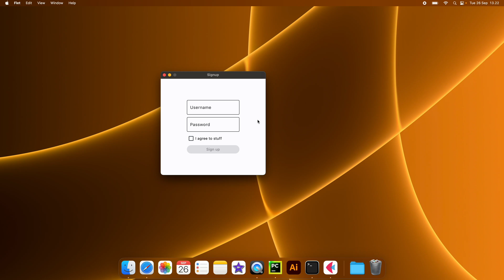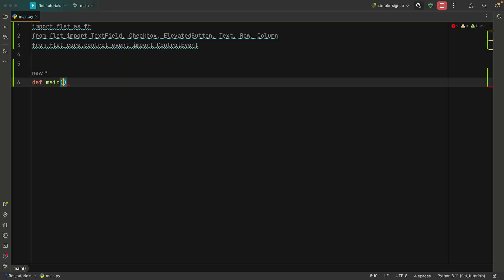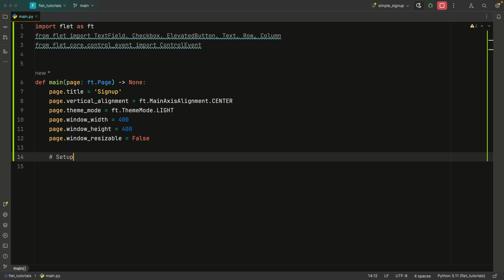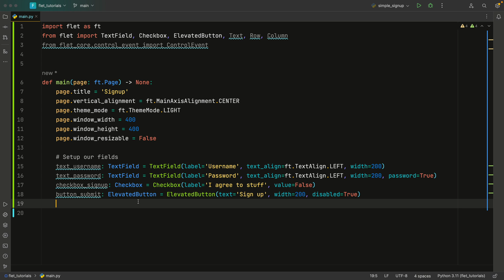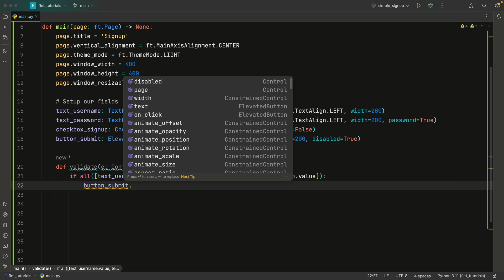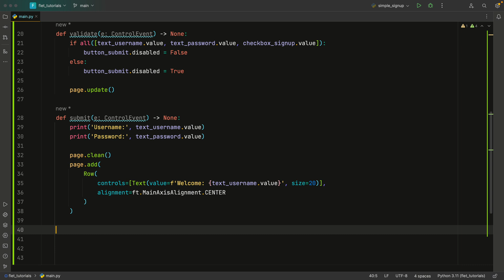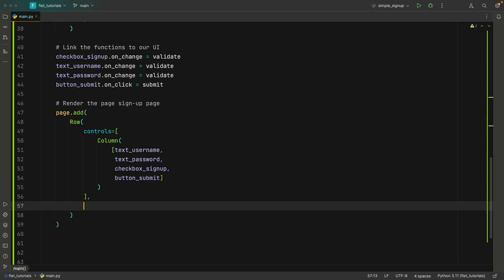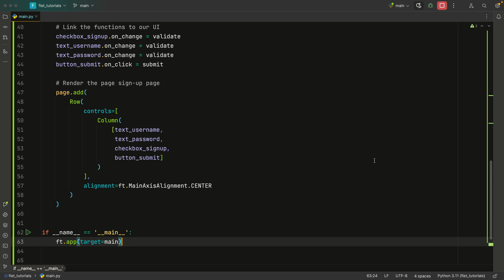Create A Login Screen In Python With Flet (Tutorial)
In this video we will be learning how we can create a simple login screen in Python using Flet.

00:00 Preview
00:54 Getting started
01:16 Imports
01:43 Coding the app
09:28 Running the app
10:55 Conclusion
11:21 Outro